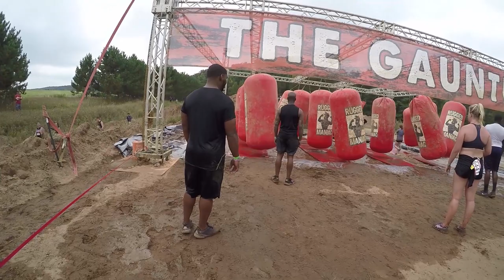Rugged Maniac 2017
Rugged Maniac Saturday September 17th, 2017 in Taylors Falls, MN. The CSP crew with Tootie, Yordanos, Mike, Jessica, Cortez, and Adrian with the GoPro strapped to his chest.